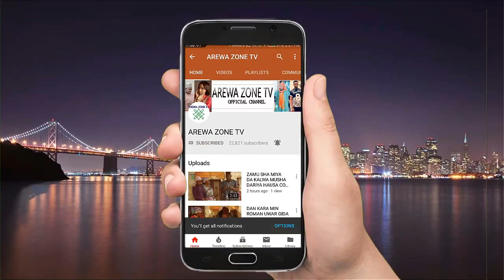Ubana Ne Shugaban Kasa Da Bazan Ajiye Aikin Ba - Musha Dariya